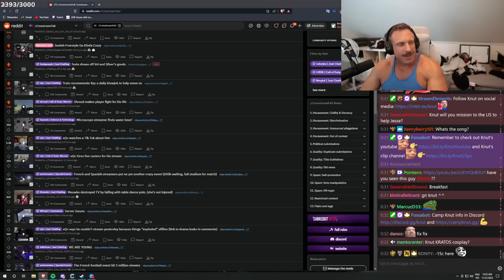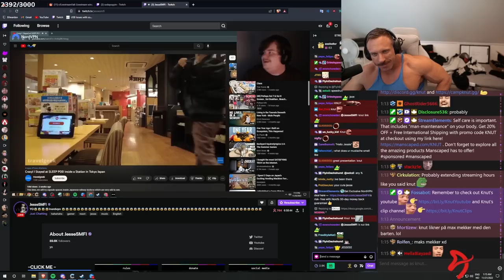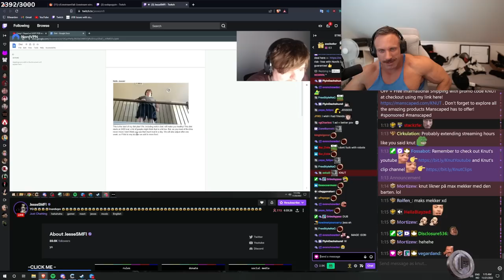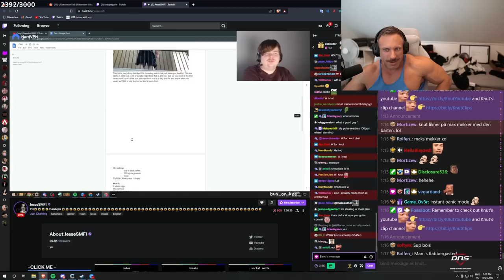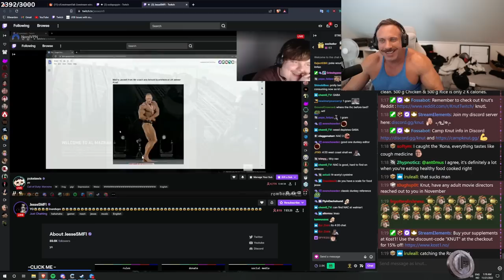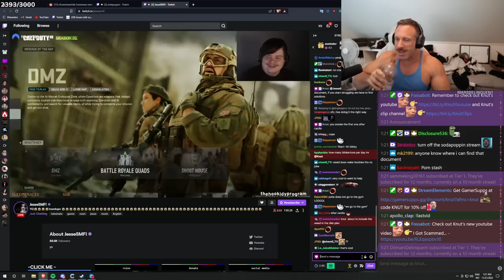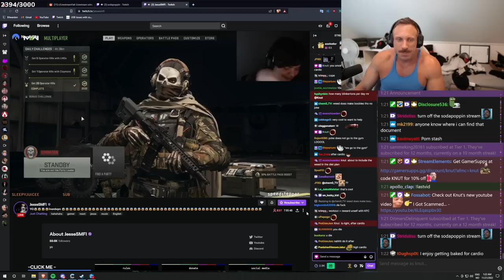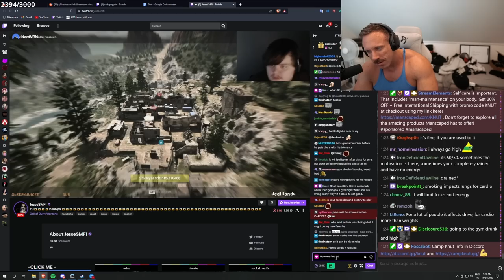Knut makes Jesse's Diet Plan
In this video "Knut makes Jesse's Diet Plan" Knut makes Jesse's diet plan and shows it to Jesse.